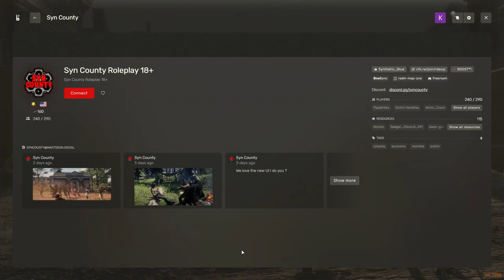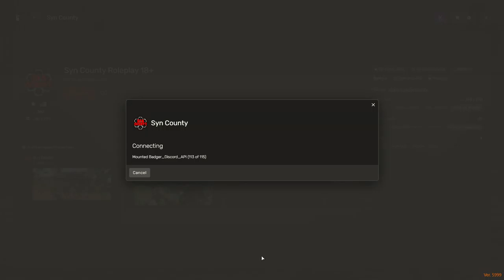The Ballad of Jack Cody; The Devil of the West (Episode 9A)